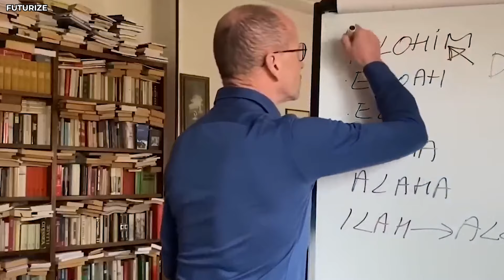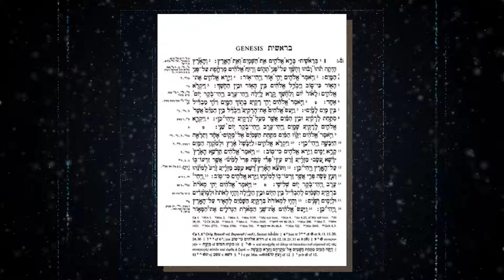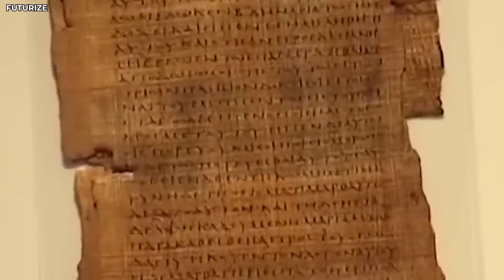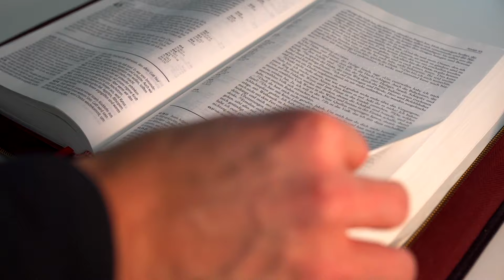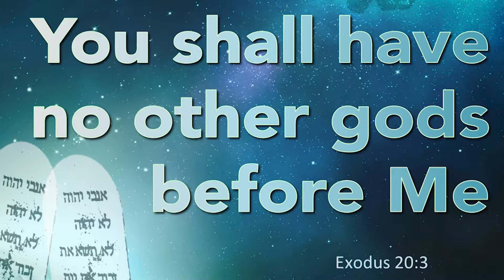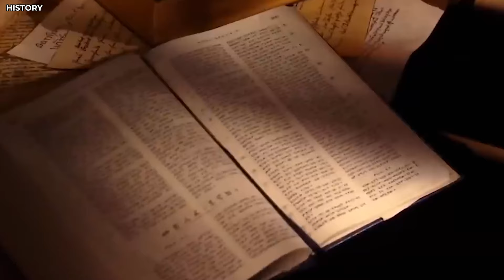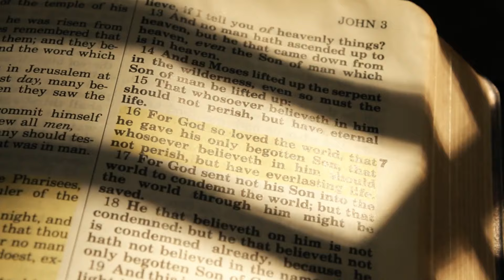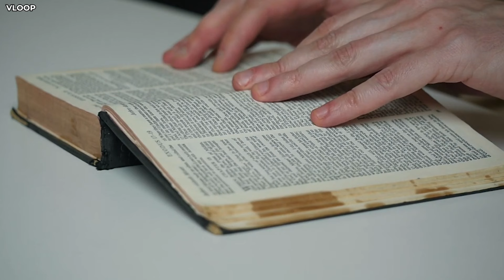Bible Translator Breaks In Tears: "They Lied To Us For 2000 Years!"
Recent revelations challenge long-standing beliefs about the Bible, suggesting extensive misinterpretations from its original Hebrew. This discovery, started by a Vatican Bible translator, unveils a completely new narrative, diverging significantly from traditional depictions of God found in Jesus's teachings and the New Testament. Join us as we explore the groundbreaking findings of scholars Paul Wallace and Mauro Biglino.